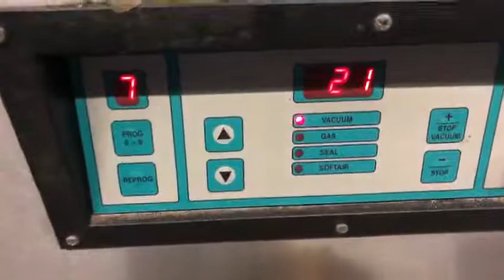USE Poultry Tech Henkelman vacuum system 800